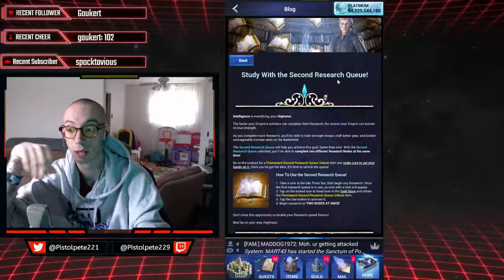Gem Realm Boss is Back! 2nd research que is here! FFXVANE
Watch me live stream at!

Gem realm boss is back! and we now have the ability to purchase a 2nd research que. please don't waste 100 dollars on it tho!